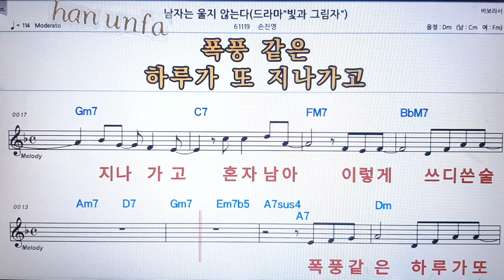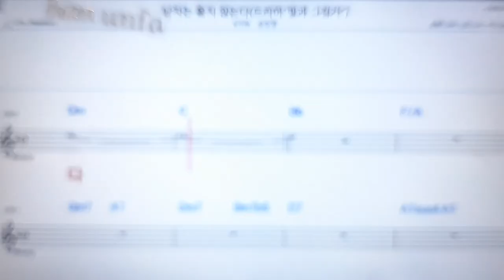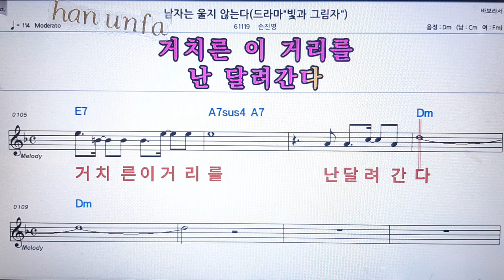남자는 울지 않는다/손진영💋노래방 반주*기타 코드 악보*가라오케💖Karaoke*Sheet Music*Chord*MR